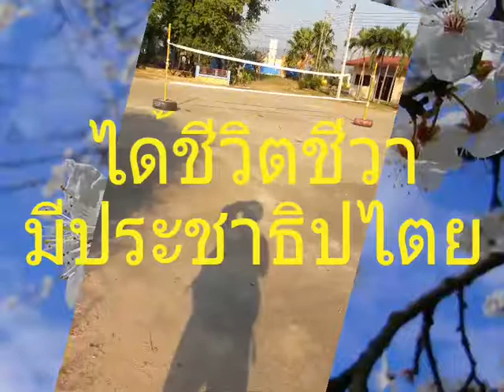โรงเรียนบ้านหนองมั่ง-เช้าๆสดใส 24.1.2562